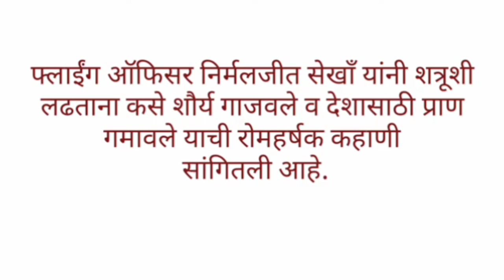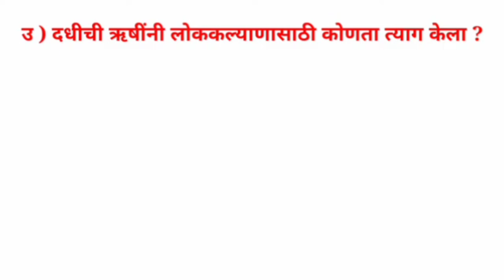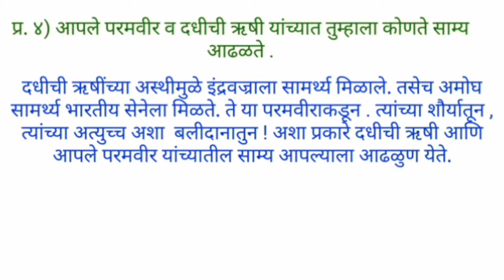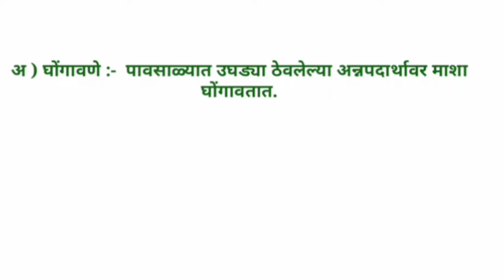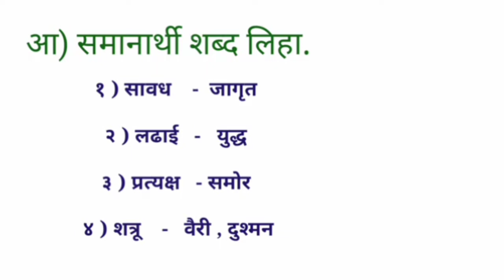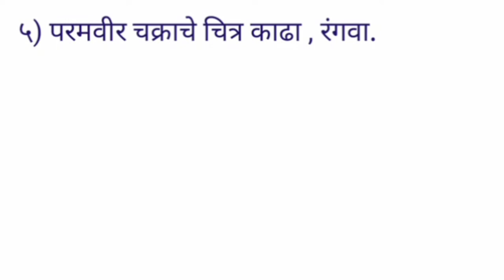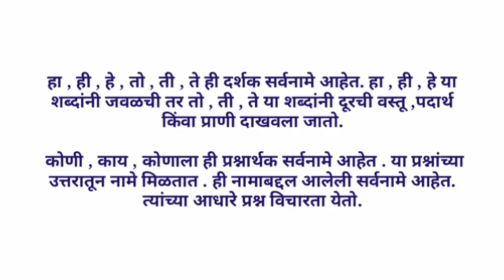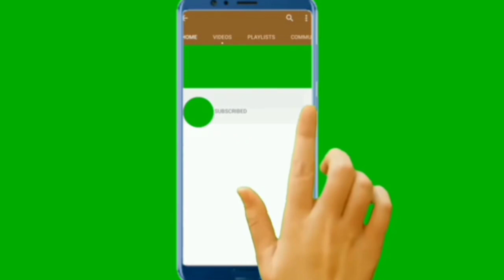वर्ग ६ विषय -मराठी ७. आपले परमवीर स्वाध्याय, व्याकरण, गृहपाठ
varg 6 vishay Marathi 7 aaple paramveer Swadhyay Gruhpath vyakaran
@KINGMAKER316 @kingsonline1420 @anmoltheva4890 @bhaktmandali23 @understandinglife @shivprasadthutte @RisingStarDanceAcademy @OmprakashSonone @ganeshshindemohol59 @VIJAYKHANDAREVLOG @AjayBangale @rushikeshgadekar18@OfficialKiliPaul